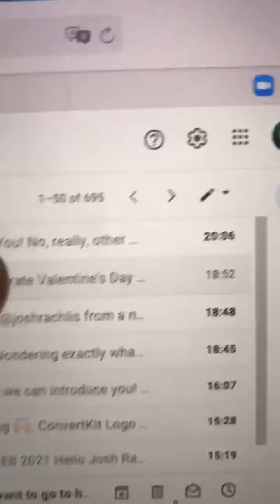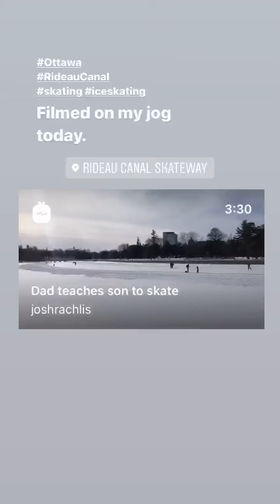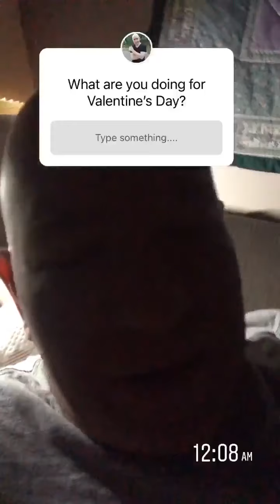Instagram Story vlog: Feb 13, 2021